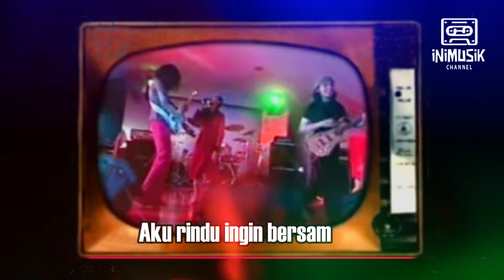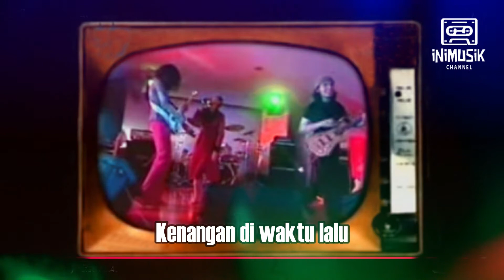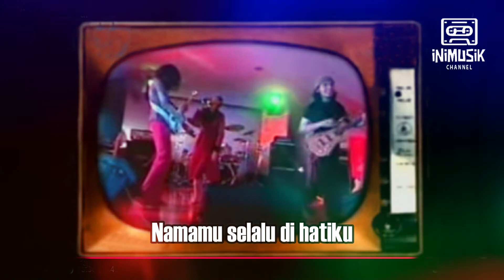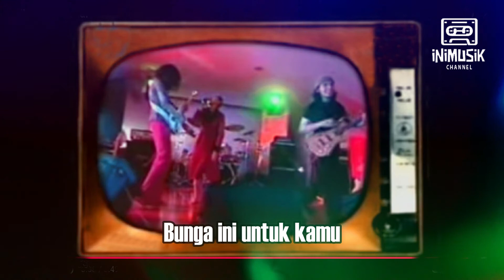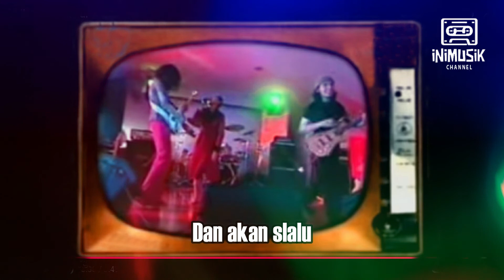IniKaraoke | Gallery - Senyum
Gallery - Senyum